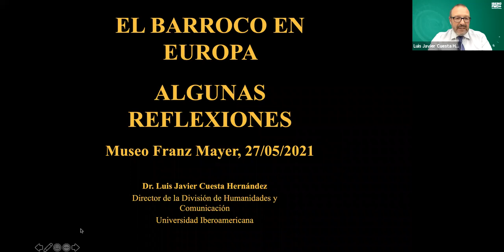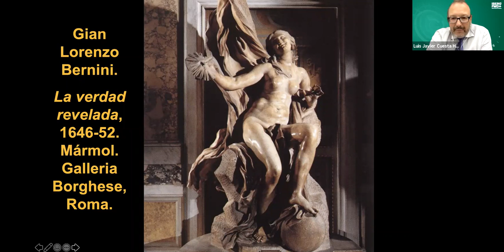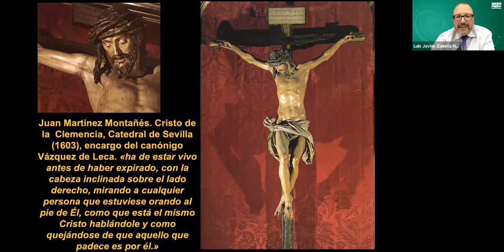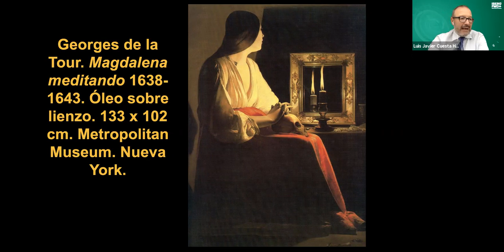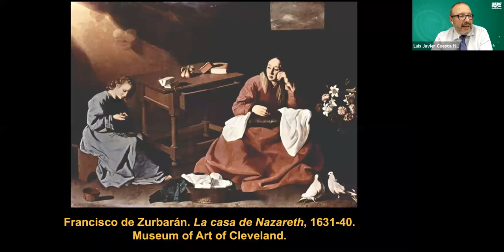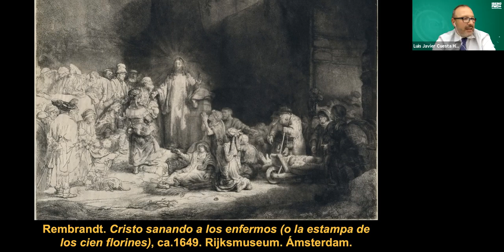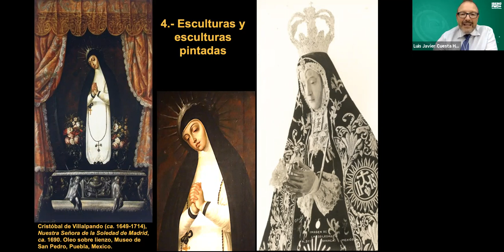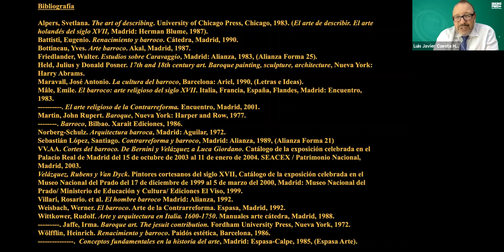El barroco en Europa. Algunas reflexiones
A partir de la revisión del concepto del barroco, se realizarán algunas reflexiones sobre las relaciones entre el arte europeo y el arte virreinal.

Ponente: Dr. Luis Javier Cuesta.